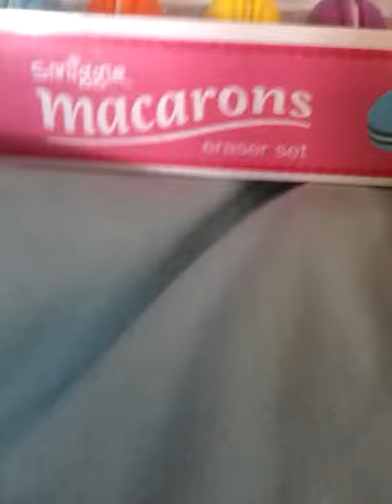Macaron soundtrack by ria hendricks